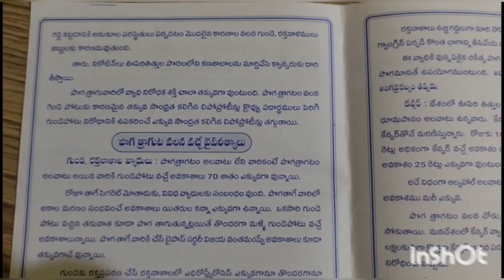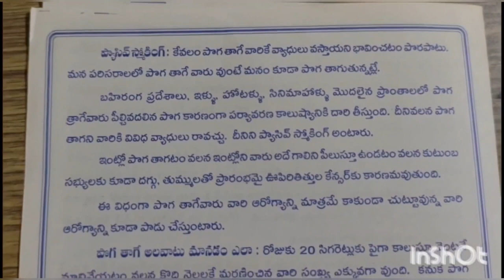Public meeting on WORLD NO TOBACCO DAY ON 31st MAY 1999 by Dr S V Krishna Rao,Tenali